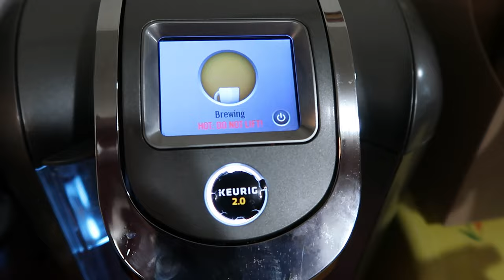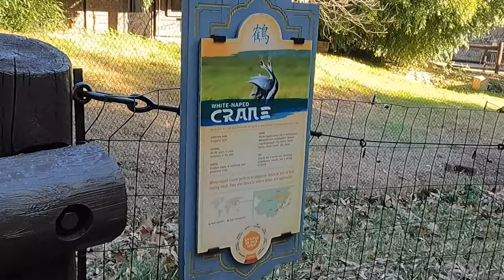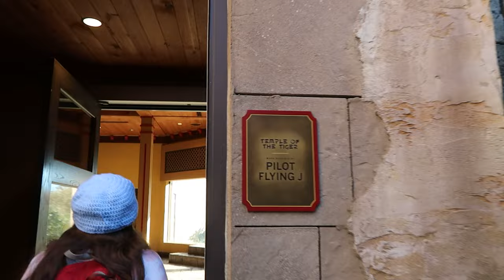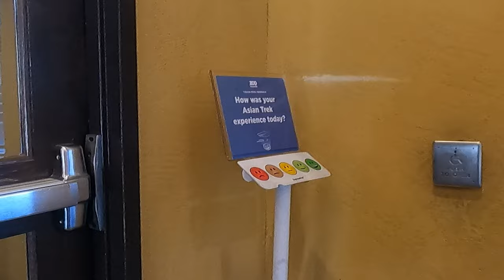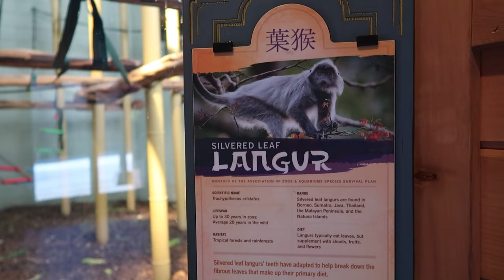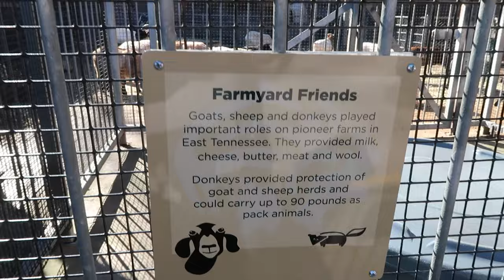SUNRISE IN ASIAN TREK l ONE YEAR PASSPORT TO ZOO KNOXVILLE